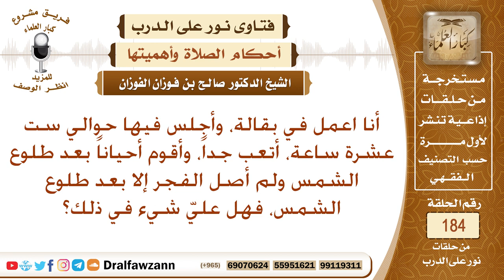ما التوجيه فيمن يعمل في بقالة قرابة 16 ساعة ولا يستيقظ الفجر لشدة تعبه إلا بعد الشروق؟ صالح الفوزان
نص السؤال: أنا اعمل في بقالة، وأجلس فيها حوالي ست عشرة ساعة، أتعب جداً، وأقوم أحياناً بعد طلوع الشمس ولم أصل الفجر إلا بعد طلوع الشمس، فهل عليّ شيء في ذلك؟
السيرة الذاتية :
للاشتراك في قناة الشيخ صالح الفوزان

رئيس الفريق
لمشروع كبار العلماء